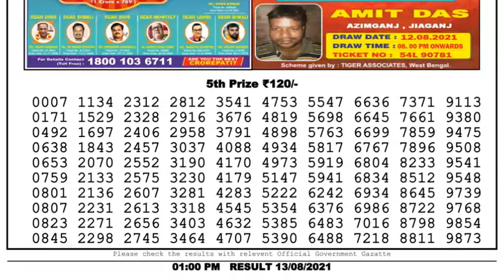Nagaland Lottery Sambad Result | Dear Lottery